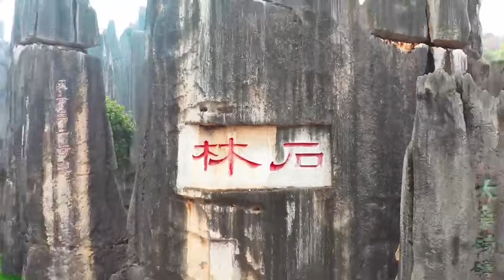Kunming Stone Forest Scenic Area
Kunming Stone Forest Scenic Area, also known as Yunnan Stone Forest, is located in Kunming Shilin Yi Autonomous County, 78 kilometers away from Kunming, the capital of Yunnan Province. The area is 350 square kilometers.
Kunming's Stone Forest Scenic Area has been appraised as "World Geopark" and "World Natural Heritage Scenery" by the United Nations Educational Science and Technology Department.
About 300 million years ago, Kunming's Stone Forest Scenic Area was a land of Wang Yangze. After a long geological evolution, extremely precious geological relics were finally formed, covering many types of karst landforms on the earth.